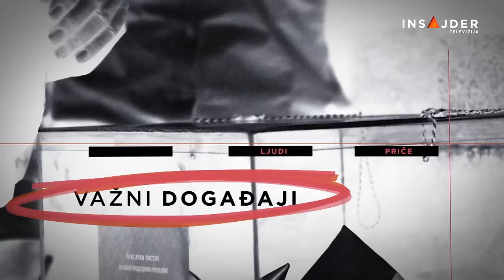Srđan Milivojević (DS): Ovu krizu mogu da reše samo građani Srbije i domaći političari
Poslanik Demokratske stranke, Srđan Milivojević gostujući u emisiji Marker razgovor istakao je da smo u ova dva dana konstitutivne sednice "svedočili onome čemu svedočimo već 12 godina, dubokoj političkoj krizi“, te"da krizu u Srbiji mogu da reše samo građani Srbije i domaći političari, a medijator mora da bude neko iz sveta“.

Pratite nas na i na društvenim mrežama